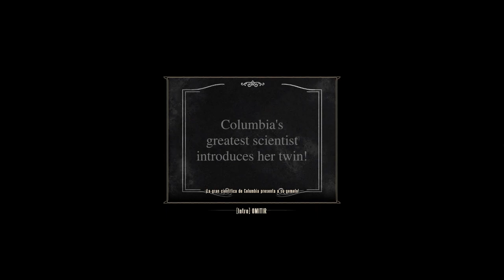Bioshock Infinite - cap.9 - Los gemelos Lutece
Estos gemelos que se teletransportan...

→ ¡Únete!

→ ¡Síguenos!

→ ¡Contacta!